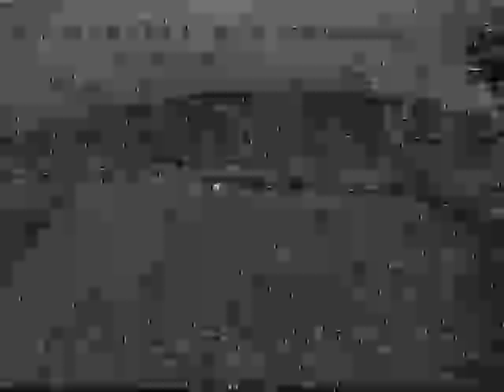flywoo long range test on single VAS skyhammer, True D X. Fatshark HDO2 DVR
wanted to see how far a single antenna could do and i was pretty amazed